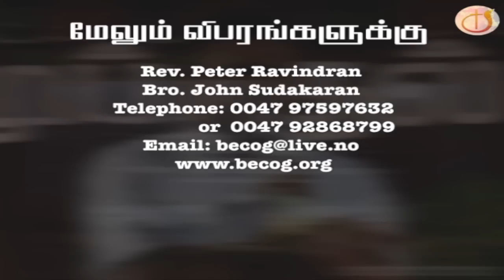AUGUSTINE JEBAKUMAR MEETINGS 2012 NORWAY TV AD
Berea Evangelical Church of God
Rev. Peter Ravindran